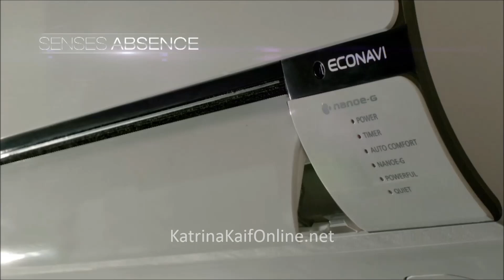Katrina Kaif Extended Panasonic Ad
Extended version of Panasonic Econavi 2013 Advert with Katrina Kaif